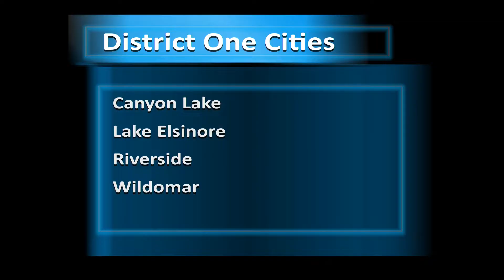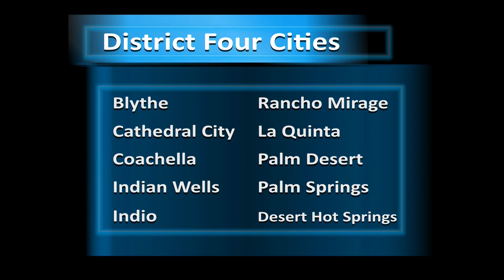Episode 1 Need to Know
Learn more about Riverside County Districts and Supervisors here.